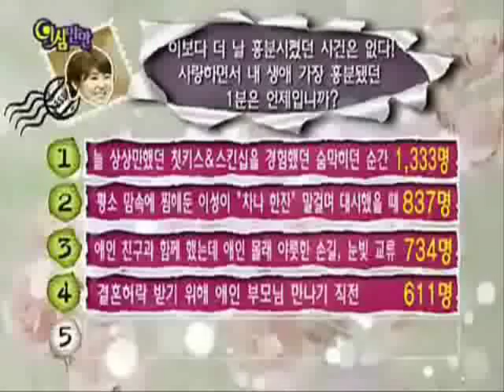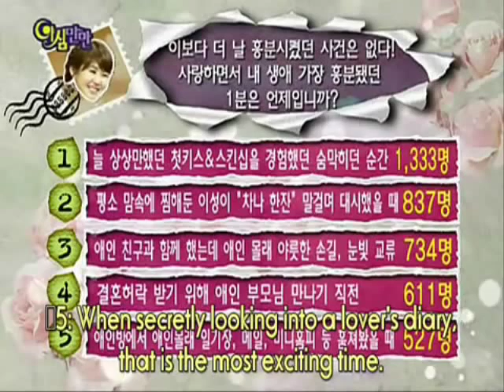[ENG]071105 EP235 yashimmanman 5/5 (G-Dragon BigBang,Tim,LeeTaesung,Wheesung,ParkHyunBin)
credit to:
Translated by clapika_86
Timed by Saragorn and Konoha_Rocklee
Edited and QCed by Saragorn
Hardsubbed by Movieaddict123

This vid is not mine. I'm just uploading it because I can't find the vid in youtube or other sites. credits to the above and sbs own the copyright.